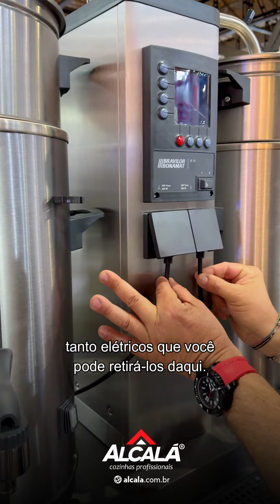Máquina de café de alta performance. Conheça a Bravilor B10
Os melhores equipamentos e soluções para cozinhas industriais estão aqui na Alcalá. Entre em contato com a nossa equipe de vendas: